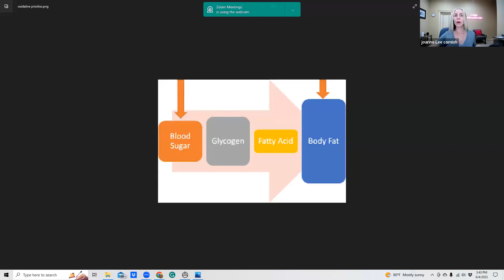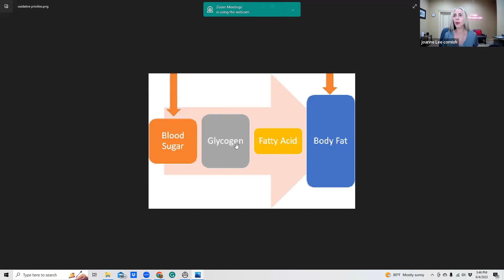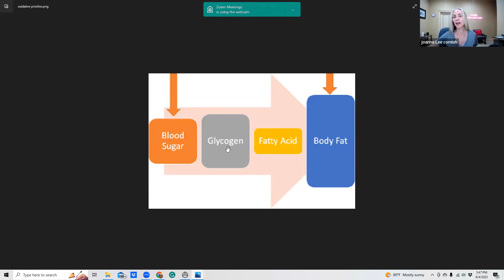HOW TO BURN BODY FAT EXPLAINED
I hope this video helps explain how the body "burns" body fat and what we need to do to allow it to do so.
In the video I explain my favorite approach the fat loss. It is my favorite approach because it is the one that my clients stick with.

Diets are won and lost due to compliance and I find 85% of my clients "comply" with this approach - because it really is just a way of eating.
I coach this approach and I show them exactly how I build the meals (and I have them build their own meals!)

My Mastering Midlife Program starts next Sunday June 11 - July 8

If you are of a certain age and things are changing, I strongly suggest that you click the link - I can help, if you are ready